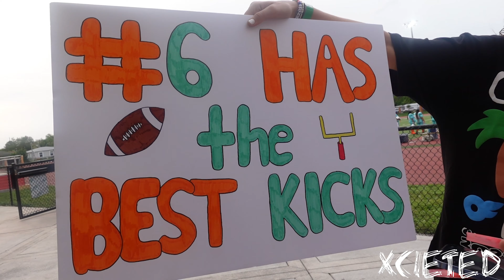I CANT BELIEVE THIS WAS $35,000😨... | XCIETED Vlogs